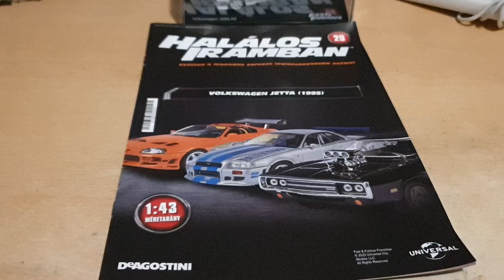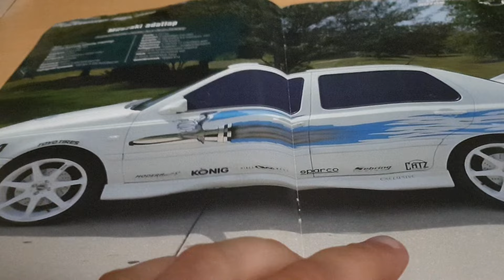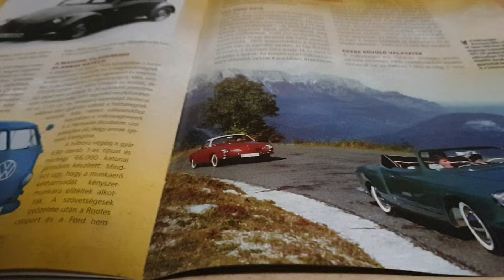Halálos Iramban 29. lapszám Volkswagen Jetta Hétfő